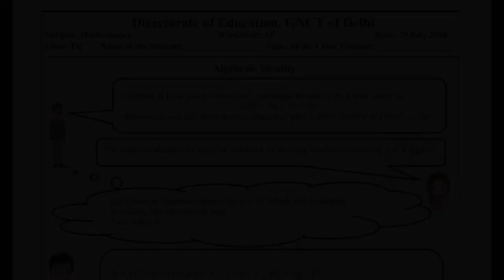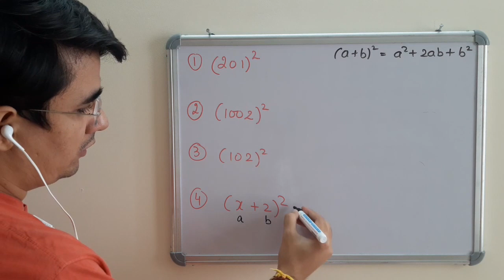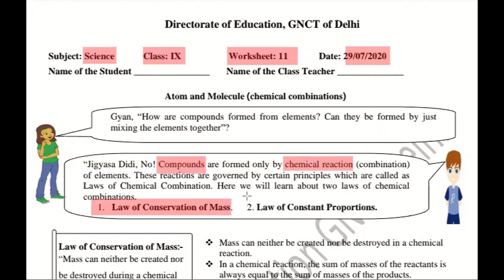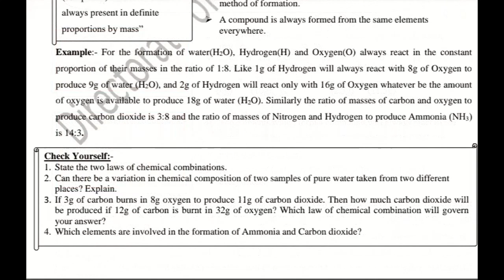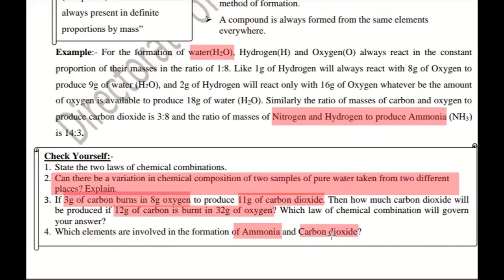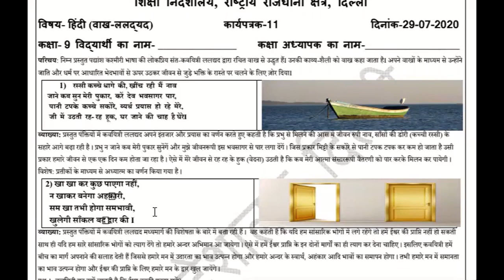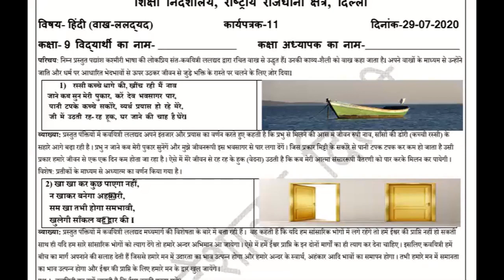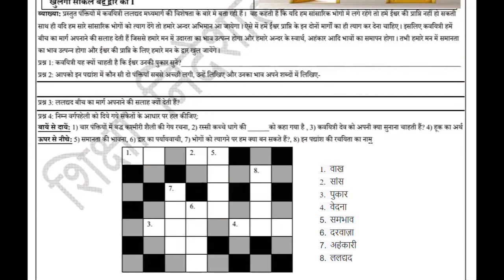29th July Class 9th DOE Worksheet 11 for Math, Science and Hindi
29th July Class 9th DOE Worksheet 11 for Math, Science and Hindi